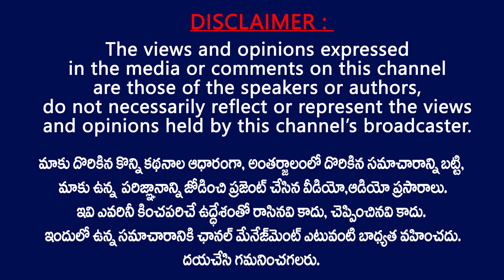చల్లపల్లి ఫైర్ స్టేషన్ కోసం దీక్ష చేసిన జనసేన నాయకులు || Janasena Leaders Deesha for Fire Station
Janasena Party Leaders Deesha for Construct & to Setup Fire Station in Challapalli.